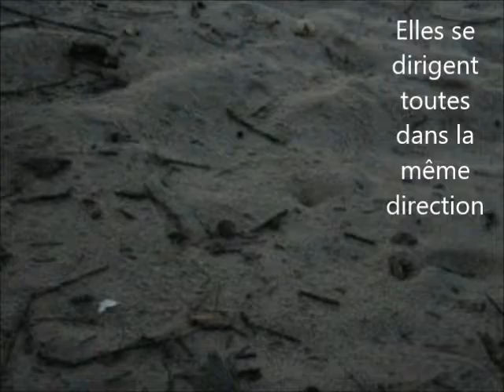Tortues écloses vont vers la mer AWALA Juillet 2008